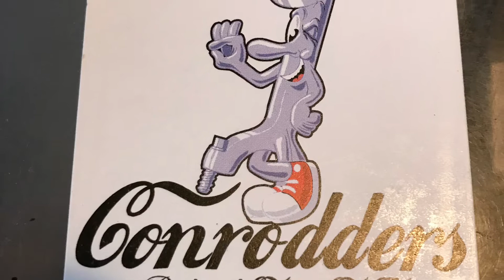Conrodders rod and custom car club Dunedin run to Moeraki